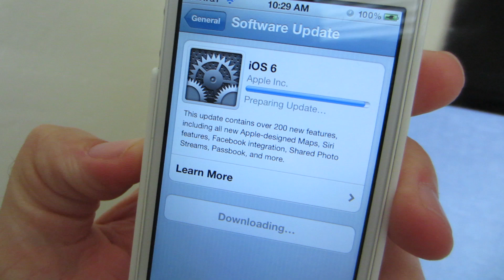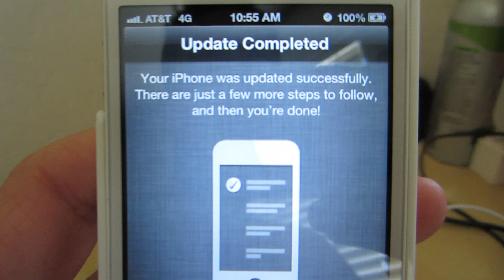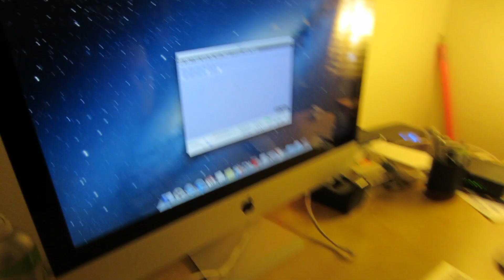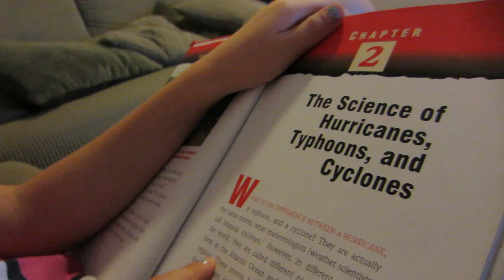iOS 6 IS HERE (9.19.12 - Day 173) | Clintus.tv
Day 173 in which we celebrate the release of iOS 6.